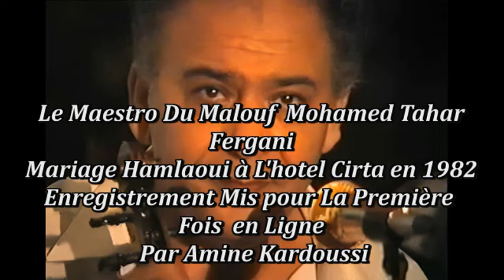الحاج محمد الطاهر الفرقاني ملك المالوف 👑 عرس حملاوي في 1982 كملي في المشية+ لله ماأصعب رحيلو